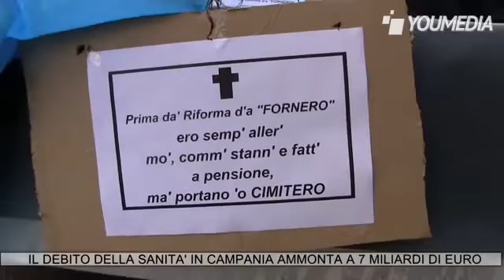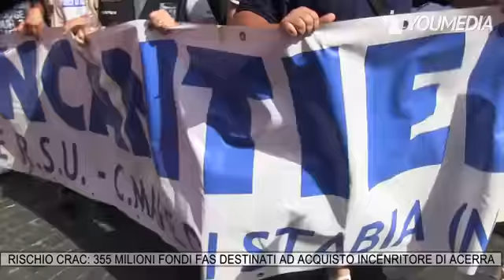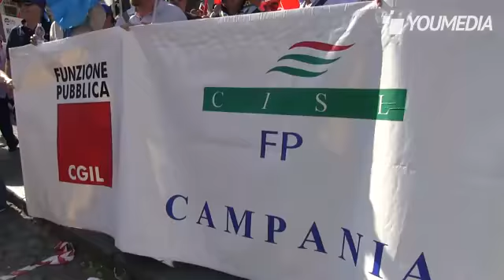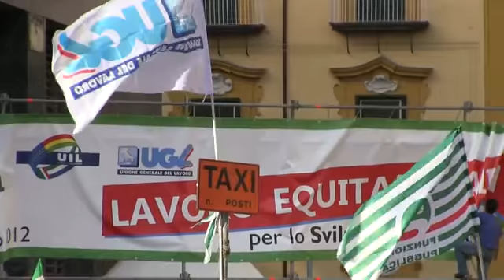La Campania sull'orlo della crisi economica, protestano i sindacati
Manifestazione di Cgil, Cisl, Uil e Ugl per le strade di Napoli contro la crisi occupazionale che attanaglia la Regione Campania.